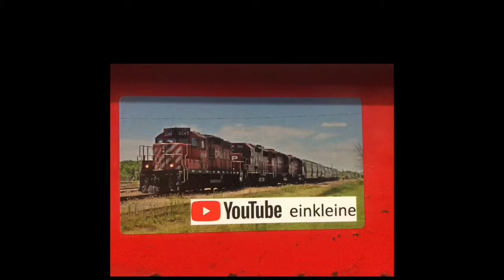Snowmageddon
Engine trouble kept the T06 up the Nephton all yesterday and the T07 in Havelock overnight. Snowfighting efforts were in full force today and a crew has brought down extra a lone unit to assist with tomorrow’s duties.

Along the proposed route of VIA Rail''s VIA HFR project